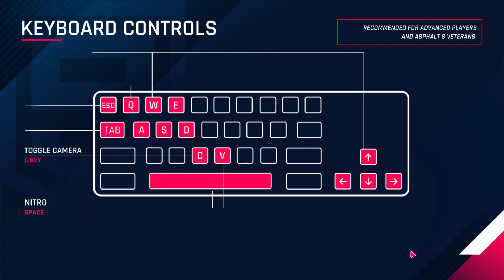AaJ to suddenly mere ek gaming channel baneka or gaming video upload kar ne ka man hua